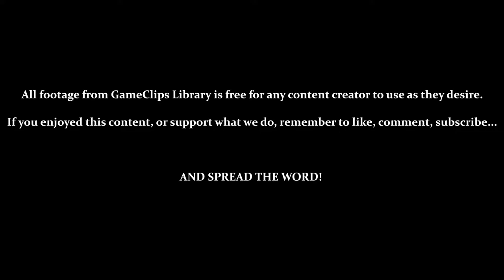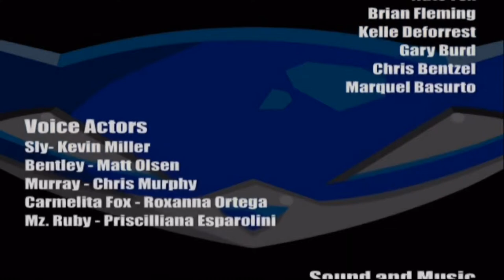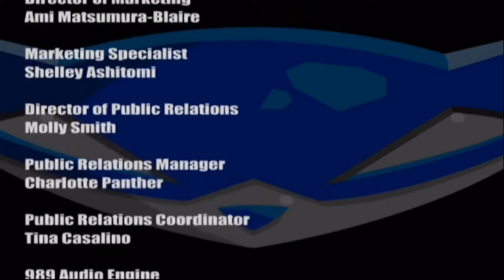A Strange Reunion / Ending - Sly Cooper (PS2) — GameClips Library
Table of Timestamps:

0:15 – A Strange Reunion
0:19 – TUTORIAL – The Jetpack
0:30 – Meeting Clockwerk
1:09 – TUTORIAL – How to Injure Clockwerk
1:15 – Vs. Clockwerk (Phase 1)
1:50 – Can Be Hard to See Those Projectiles...
2:53 – Vs. Clockwerk (Phase 2)
5:08 – Reaching Clockwerk (Failure)
5:30 – I THOUGHT THAT WAS A RAIL, ALL THE REST WERE!!! / Game Over
5:43 – Continuing From Boss Start
7:45 – Reaching Clockwerk (Success)
8:34 – Delivering the Final Blows
8:47 – CUTSCENE – Ten Seconds
10:35 - Game Credits
12:15 - Clockwerk Lives? / Murray Screams
12:30 - GCL Credits